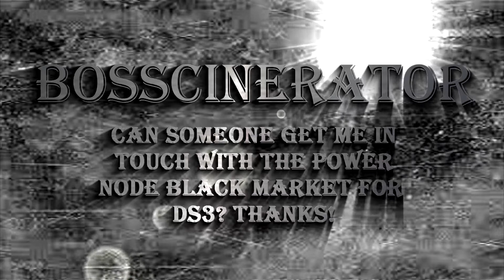Let's Review - Dead Space 2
With a bit more time and breathing room from EA in their new studio, Visceral Games, has finally brought the ever-sought Dead Space 2, a game which took all the criticisms of Dead Space on board to become the brilliant horror game the Seventh Gen Needed.